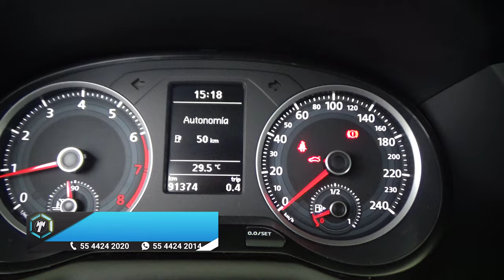Volkswagen / Gol / 2018 - 13601